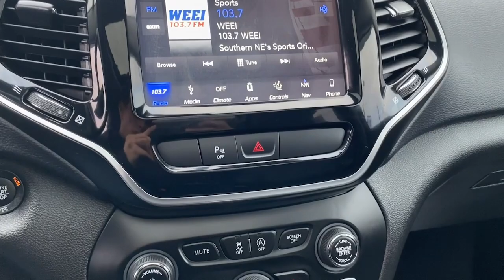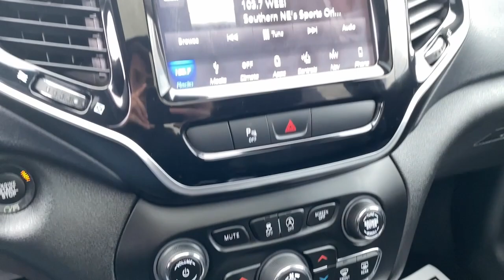2019 Jeep Cherokee Limited MA Fall River, Dartmouth, New Bedford, Wareham, Tiverton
Pre-Owned 2019 Jeep Cherokee Limited available at Prestige Auto Mart 1 located in 1175 State Rd, Westport, MA, 02790. Servicing the Fall River, Dartmouth, New Bedford, Wareham, Tiverton area.

You're gonna love the  2019  Jeep Cherokee.  The Jeep Cherokee: The stylish midsize SUV with sleek lines, ample cargo capacity, rich interior appointments, and advanced technology that keeps you safe and secure. These are just some of the great options this vehicle comes with: Heated Steering Wheel
, Apple Carplay®/Android Auto®, Pre-Collision System, Touchscreen Infotainment System, Sun/Moonroof, Keyless Entry, Navigation System, Heated Driver Seat, Power Liftgate, Sunroof. Rugged, off-road cargo hauler meets refined, connected SUV in the Cherokee. Drive it today.